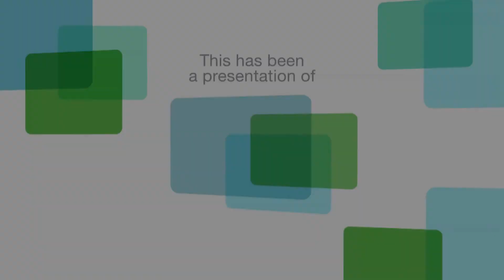Personal Income Strategies with Michael Eastham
Michael Eastham, the founding principal of Fellowship Financial Group and author of "Common-Sense Income Strategies," discusses personal income strategies for investment, getting out of debt, and building credit.